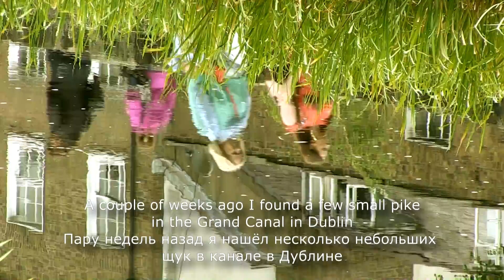Pike eat sardines: underwater attacks, fishing POV action camera.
If you would like to support ‘Underwater Ireland’ please follow this